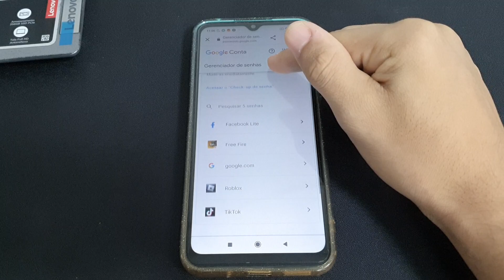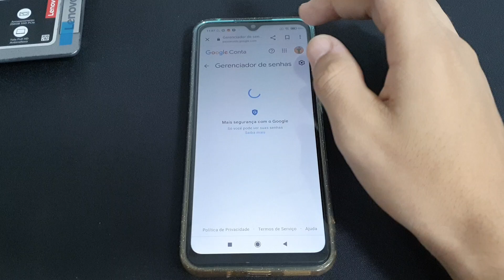Como ver as suas senhas salvas no seu Redmi 9C - passo a passo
Fala pessoal!! vou mostrar nesse video passo a passo de como ver as suas senhas salvas  no seu Redmi 9C

✩ Redmi Note 9 64G / 128GB
✩ Redmi Note 9S 64G / 128GB
✩ Poco X3